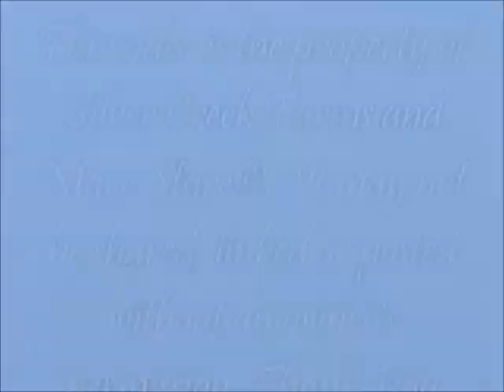Silver Creek Farms - Pokey - Foaling - 3/1/14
Congrats on Pokey's Colt born 3/1/14.